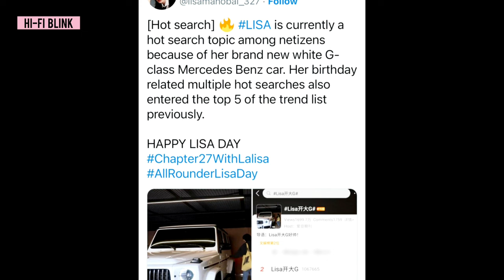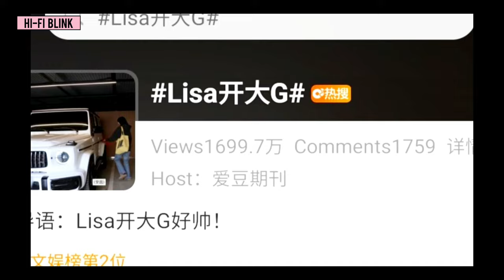Lisa is a hot topic of conversation among Knetz after showing off her luxury car in the latest vlog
script:

Lisa has become a hot topic online because of her luxury car.
On March 27, to celebrate her birthday, Lisa posted the first video on LOUD YouTube channel, namely 'house tour'.
While the house itself is impressive, Lisa also gets to know what's outside her apartment while she's away. After leaving her apartment, Lisa surprised netizens with her stunning Mercedes-Benz car.
Netizens loved how the interior looked tailored for Lisa, as the seats were bright yellow. When the video was uploaded online, netizens couldn't get over how stunning Lisa's car was, with many explaining that it was probably a very limited edition and would be made to the idol's specifications.
This has also become a hot topic on various social media sites, including Weibo. Some fans even believe it may be a limited edition, and fans are showing off the model. On the website about the model, if the model is exactly as reported, there are only ten units worldwide.
Although some netizens revealed that the price of the car was only available upon request, Korean media estimated the price could be around ₩ 300 million KRW (approximately $224,000 USD. If her vlog wasn't enough to show off her car, Lisa made her first TikTok video for the LLOUD account, where her dancing is just as expensive.